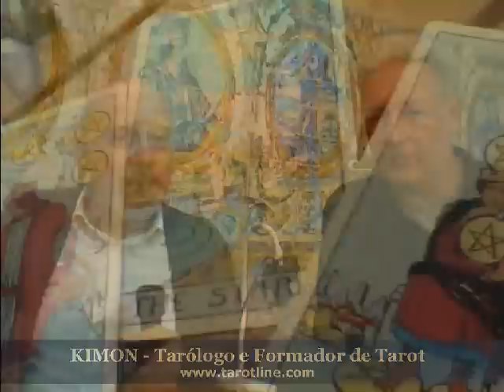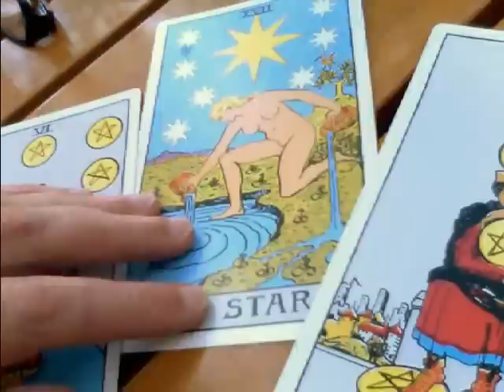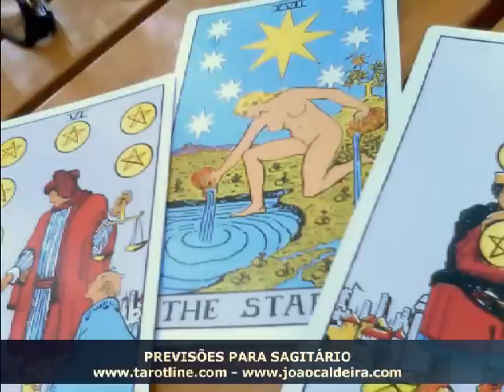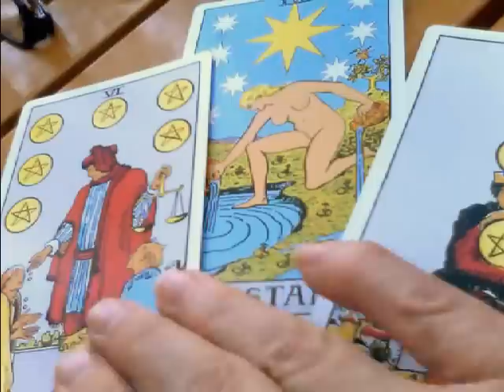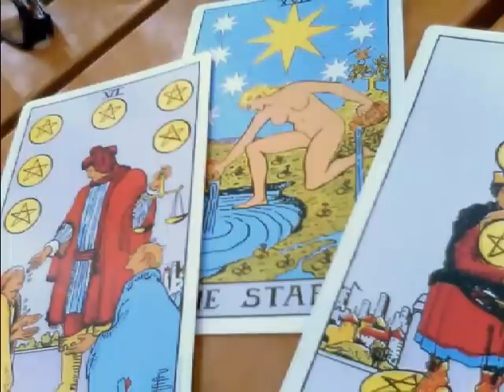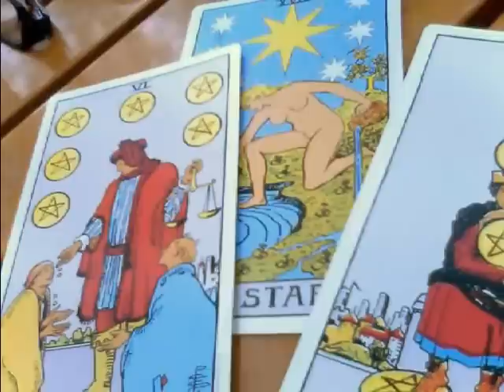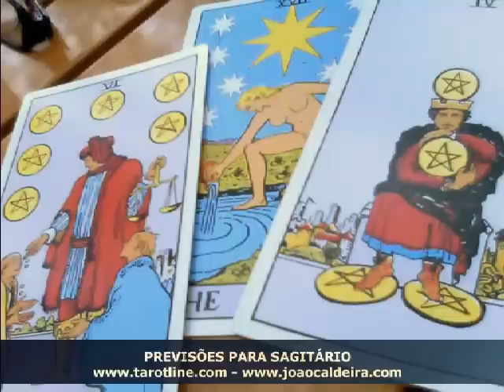Previsões para Signo de Sagitário - Primavera 2014 - Kimon e João Caldeira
Previsões para o Signo de Sagitário para a Primavera de 2014 de 2014 com Tarot (período iniciando em 20 de Março - incluindo Abril e Maio - acabando a 20 de Junho), por João Caldeira (tarólogo e formador - fundador da Casa de Tarot e Kimon (tarólogo e formador - Membro Honorário da Casa de Tarot
Uma reflexão sobre as possibilidades que a Primavera de 2014 traz aos nativos deste Signo.
Um vídeo realizado no Jardim das Galveias em lisboa, numa tarde de Primavera.